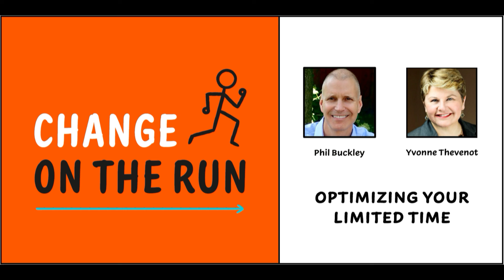Optimizing Your Limited Time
Phil is joined by change management expert Yvonne Thevenot to discuss how to optimize your limited time during change.

Most people have fewer resources to fulfill their change role than they need. With full calendars and large to-do lists, they must choose the most important activities to spend their time on. Determining which activities offer the most value is one of the biggest personal and project success factors.

So, how do you optimize your time on a change initiative to maximize your contribution to achieve its outcomes?